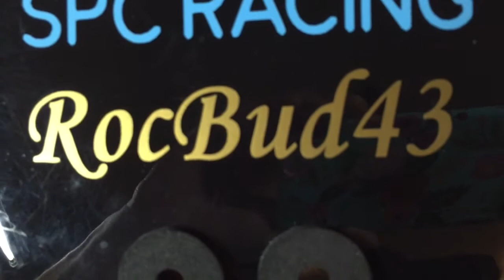Thanks to Jess34753 & Rocbud43!!!